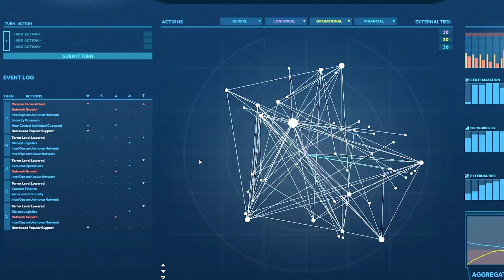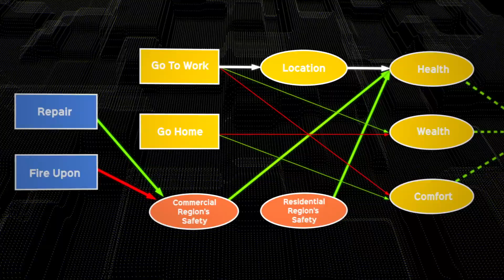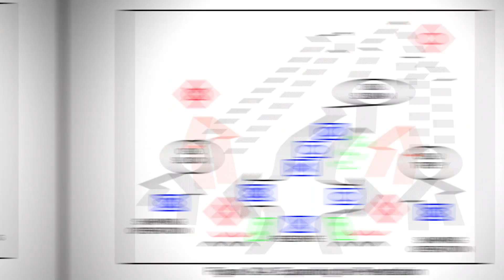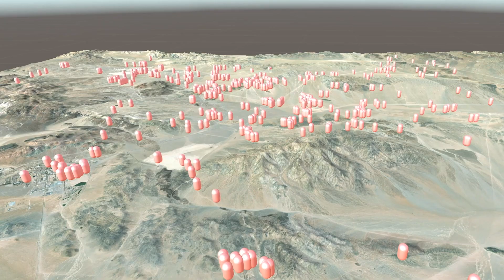Realistic Characters and Events: A First Look at AI in the Army's Synthetic Training Environment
The US Army plans to adopt emerging artificial intelligence (AI) technologies in order to enable critical functions in training, equipping, and fighting wars. On the training front, AI will be a key part of the Synthetic Training Environment (STE).

This video is a first look at AI research for the STE, depicting three of the myriad efforts on this front.

expressed opinions, and content included do not necessarily reflect the position
or the policy of the Government, and no official endorsement should be inferred.